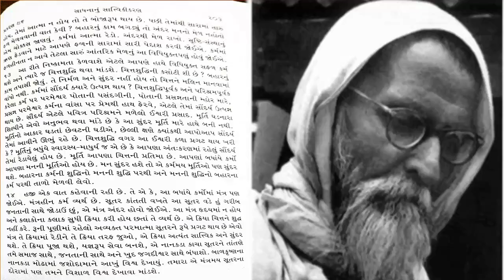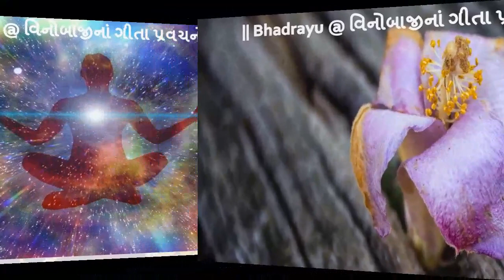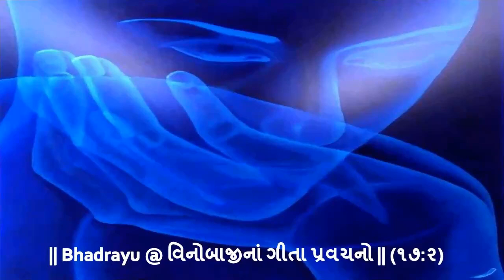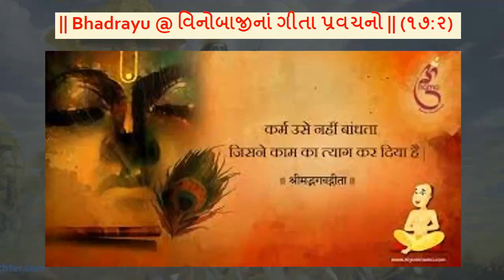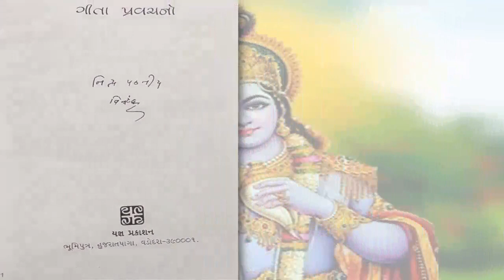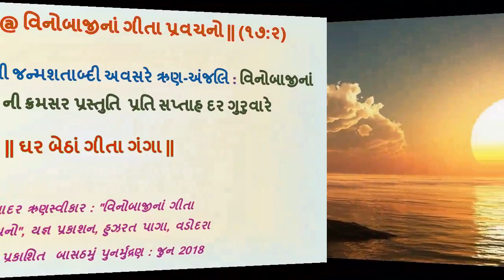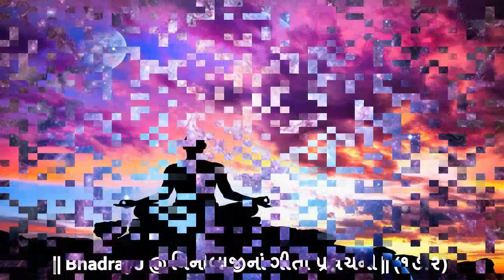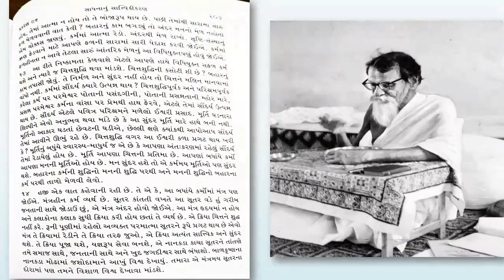|| Bhadrayu @ વિનોબાજીનાં ગીતા પ્રવચનો || ૧૭ : ૨